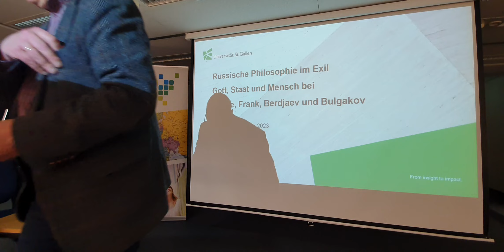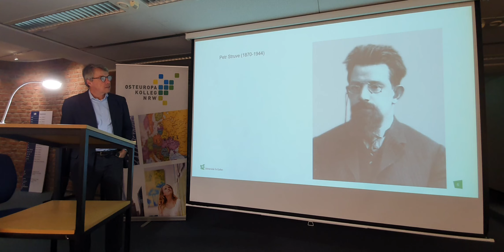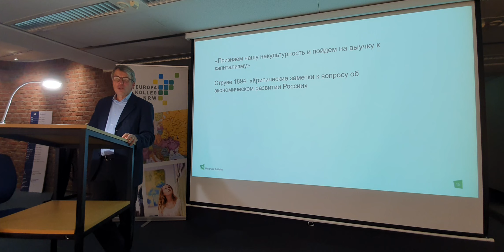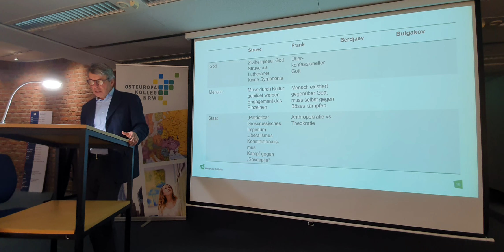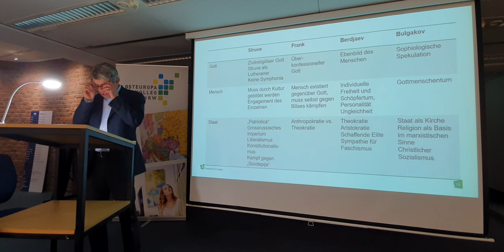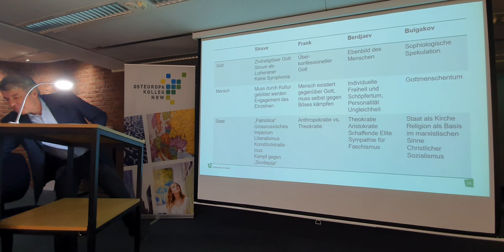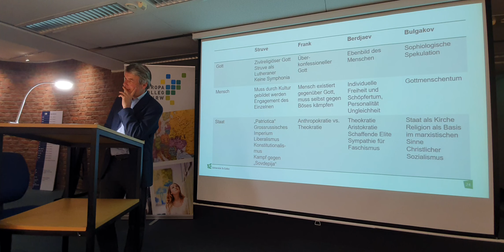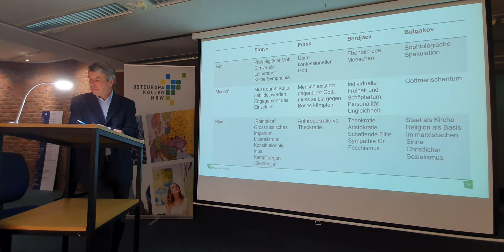Ulrich Schmid (St. Gallen): Russische Philosophie im Exil: Gott, Staat und Mensch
Vortrag aus dem Wintersemester 22/23 an der Ruhr-Universität Bochum.

Vollständiger Titel: Ulrich Schmid (St. Gallen): Russische Philosophie im Exil: Gott, Staat und Mensch bei Struve, Frank, Berdjaev und Bulgakov